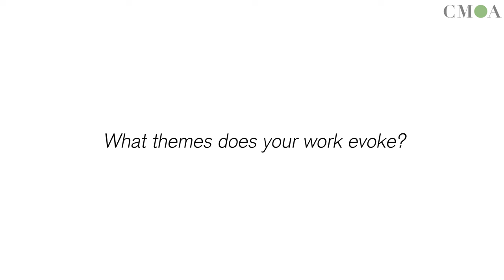PRESENT ’23 Artist Interview Series: A Conversation with Lauren Satlowski